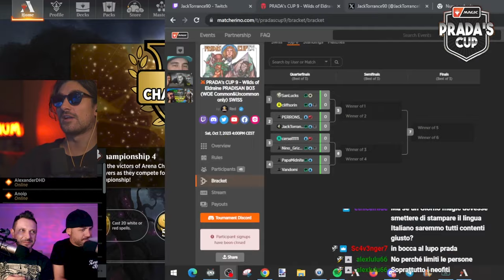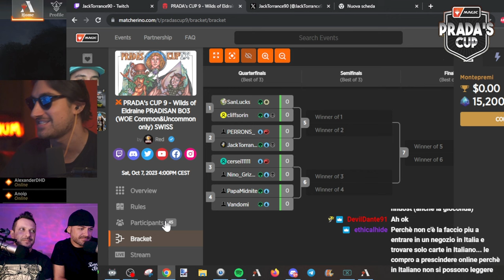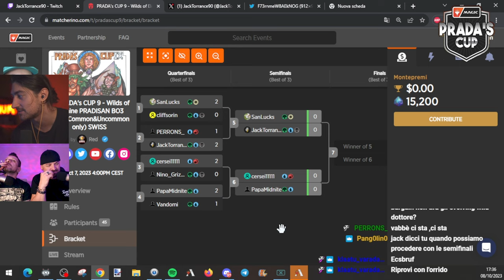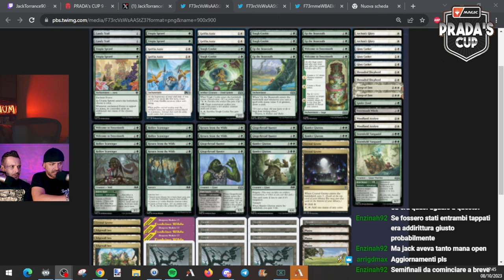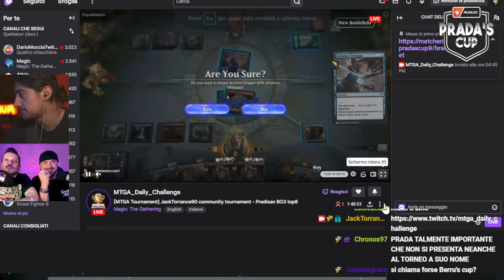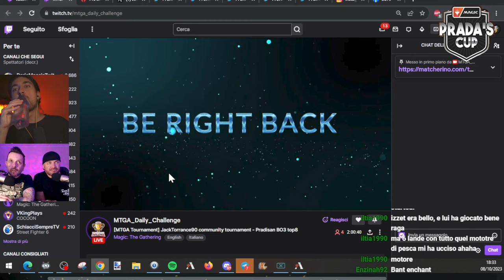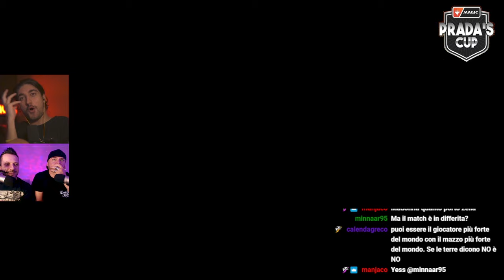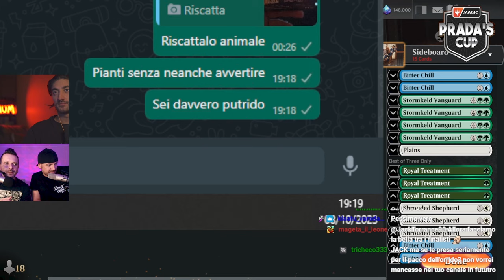PRADA'S CUP IX | TOP 8 ANALISI, INTERVISTE & COMMENTARY ft.PMR | PRADISAN Wilds of Eldraine[MTGAITA]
0:00 INTRO
0:48 PRADA PRESENTA IL SUO MAZZO
2:05 ANALISI META CON PMR
6:25 QUARTO DI FINALE
28:11 COMMENTO POST PARTITA
33:30 SEMIFINALE
52:25 COMMENTO POST PARTITA
54:23 2° SEMIFINALE
1:00:20 FINALE
1:25:30 COMMENTO + INTERVISTA AI FINALISTI